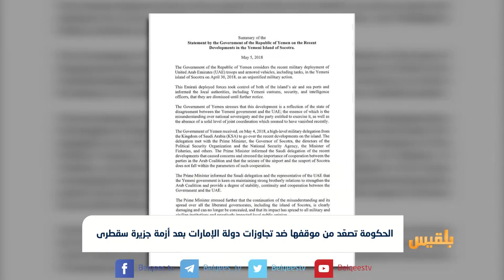الحكومة تصعّد من موقفها ضد تجاوزات دولة الإمارات بعد أزمة جزيرة سقطرى | تقرير: شاكر خالد